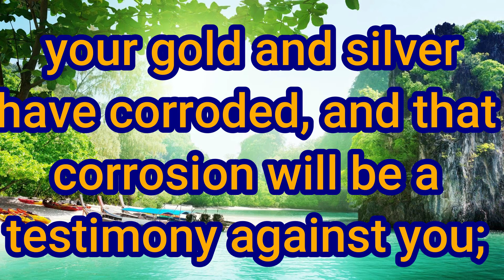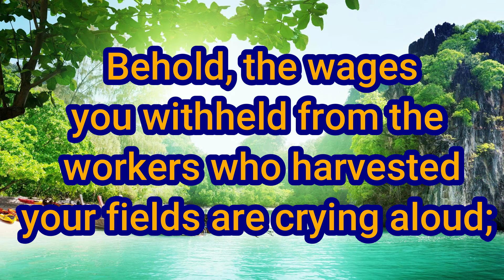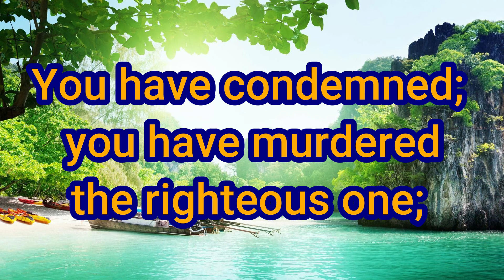2ND READING | SAINT JAMES CHAPTER 5 VERSES 1-6 | 26th SUNDAY IN ORDINARY TIME | 26 SEPTEMBER 2021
Second Reading : Jas 5:1-6
A reading from the Letter of Saint James

Come now, you rich, weep and wail over your impending miseries. Your wealth has rotted away, your clothes have become moth-eaten, your gold and silver have corroded, and that corrosion will be a testimony against you; it will devour your flesh like a fire. You have stored up treasure for the last days. Behold, the wages you withheld from the workers who harvested your fields are crying aloud; and the cries of the harvesters have reached the ears of the Lord of hosts. You have lived on earth in luxury and pleasure; you have fattened your hearts for the day of slaughter. You have condemned; you have murdered the righteous one; he offers you no resistance.